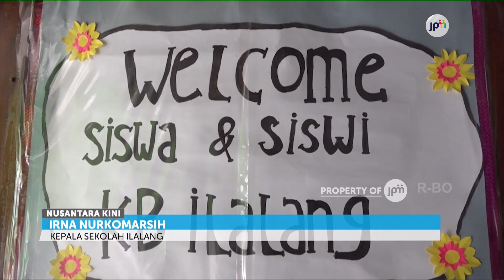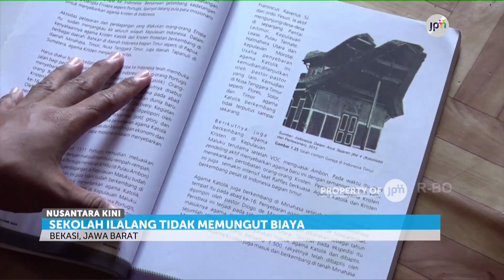Merajut Asa Kaum Duafa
Sekolah terbuka ilalang, Bekasi, Jawa Barat menjaga asa pendidikan kaum duafa.